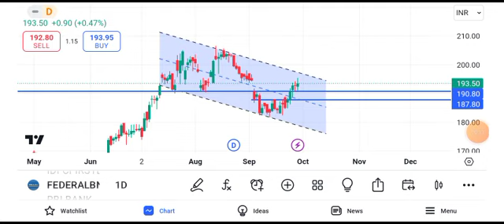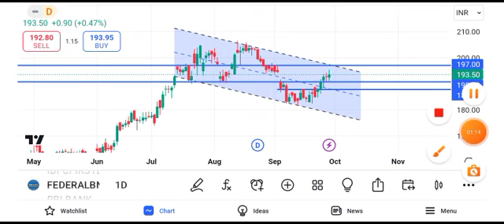federal bank share news today || federal bank share target || federal bank share price